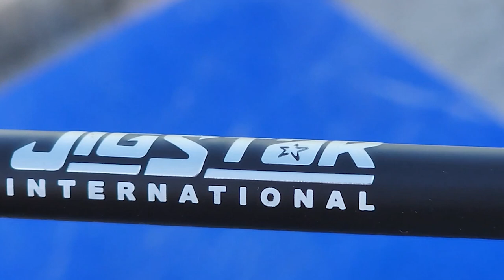Flounder Catch Cook. Clay Tall Stories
Welcome to this catch & Cook video with Kora, Daymo, The dogs & me.  If you enjoyed this video and would like to see more you can contribute a little to my work and watch extra content and all early releases first here on my Patreon plus exclusive videos